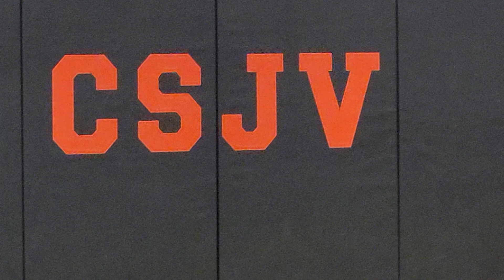LENNOXVILLE PREP VS TEAM THETFORD (27/02/2022, 10:00)